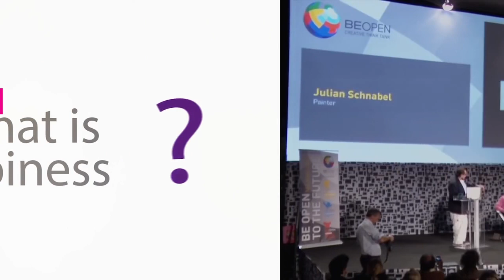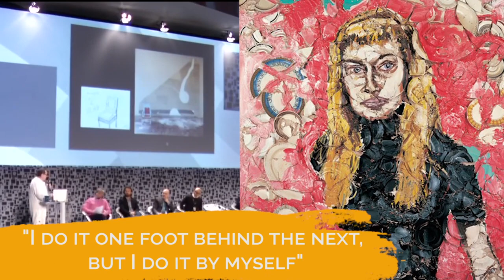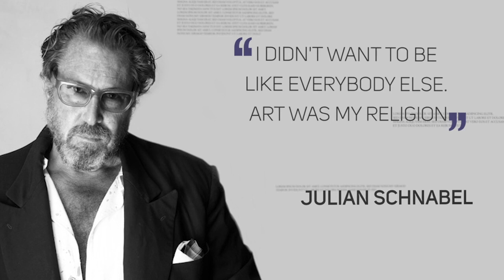BE OPEN to the Future Talk: Julian Schnabel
During Milan Design Week, leading thinkers, artists, architects, philosophers and designers were invited by BE OPEN to come together, creating a vital mix of the worlds of design and business.
The umbrella theme of the talks was “Be open to the future”.
The well-known artist and film director Julian Schnabel questioned whether happiness was truly possible.